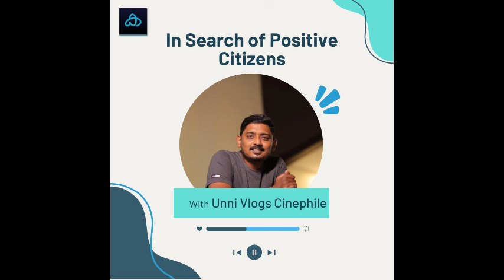Unni Vlogs Cinephile's interview with Katha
Unnikrishnan Radio jockey turned Youtuber uses his social media presence to express his views and ideas on movies, food, travel, books and tech updates.

ഒഴിവ് സമയങ്ങളിൽ മാത്രമല്ല ഇനി ഏത് തിരക്കിലും ഏറ്റവും സൗകര്യപ്രദമായ രീതിയിൽ കഥയിലൂടെ ചുറ്റുവട്ടത്തെ കഥകളും വാർത്തകളും  കേട്ടറിയാം വെറും 10 സെക്കൻഡിൽ. അതും  ഓട്ടോമാറ്റിക് പ്ലേയോടു കൂടിയ മികച്ച ഹാൻഡ്‌സ്ഫ്രീ അനുഭവത്തോടെ.

Katha is an audible news application that provides all the Latest News in short audio bytes. You can listen to all the live news from Malayalam newspapers, websites, and TV channels in 10 seconds.